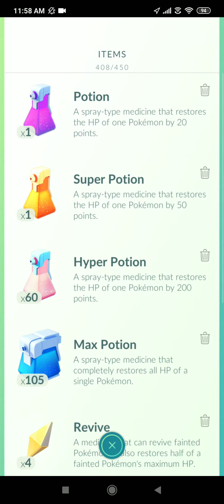How to counter Team rocket balloon: Mudkip Golduck Politoed in Pokemon go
This video shows How to counter Team rocket balloon: Mudkip Golduck Politoed in Pokemon go